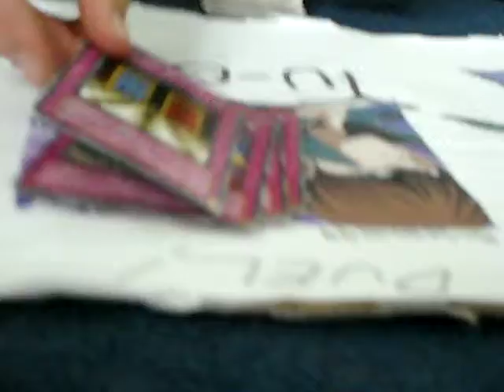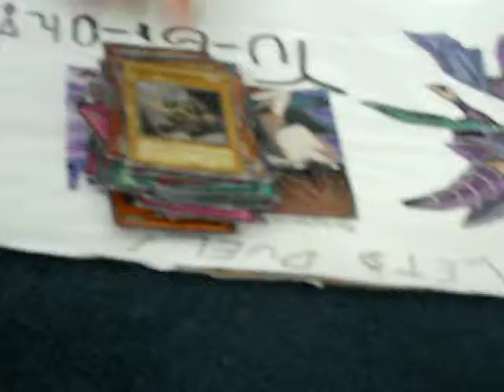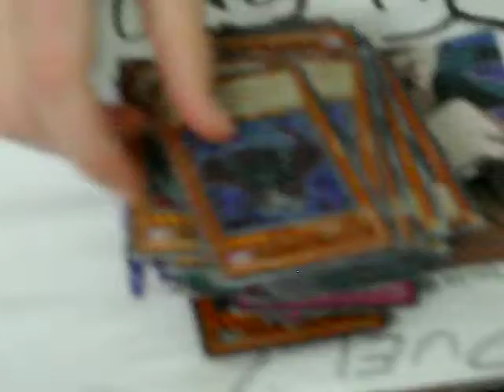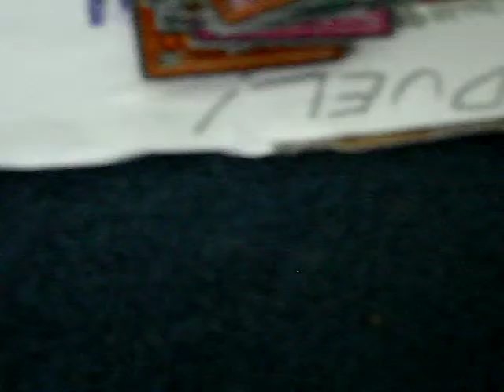trade pile 3